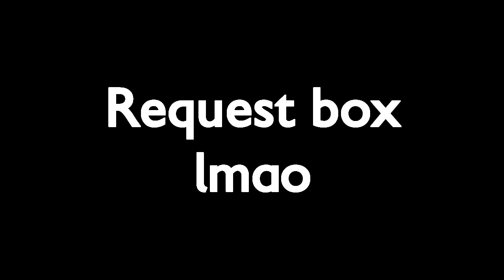request box :(((((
*sad spunch bop meme here* bruj

No effects rounds, render packs, sussy videos, and BETADCIU requests are not allowed.

I know so many people are going to get so impatient when I don't do or finish their request :(((((